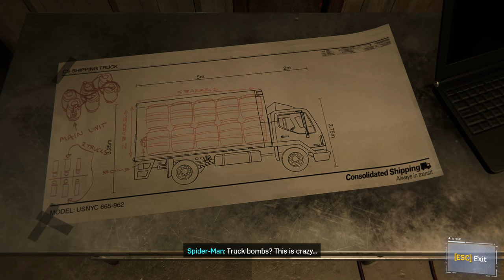Marvel's Spiderman: (Remastered) - PC Walkthrough Gameplay Part 04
- Incoming call from Black Cat's
- Save Fisk's Employee from Demon Gang
- Jefferson Davis City Hall The Hero
- Funeral of Jeff, and meeting with Miles Morales
- Demon Gang's Hideout and Plans